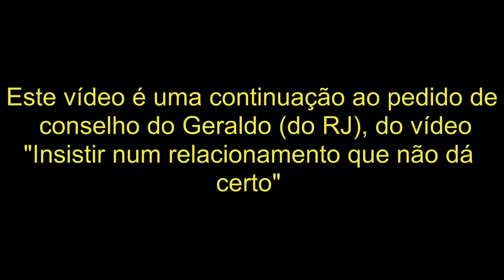André Massolini - Controlar a tristeza e produzir alegria